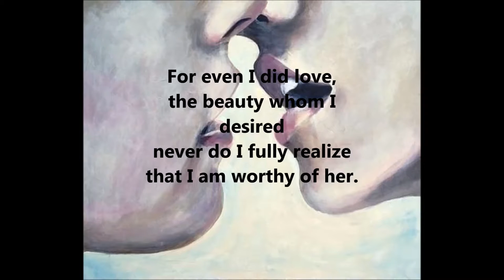Blighted Hopes - Poem by Leona Florentino